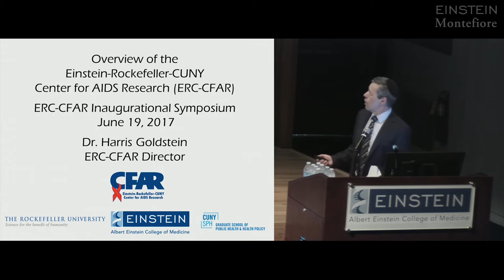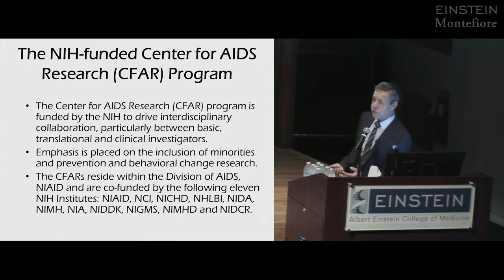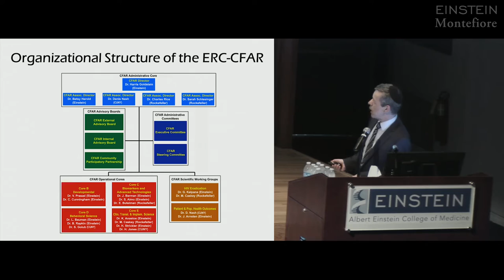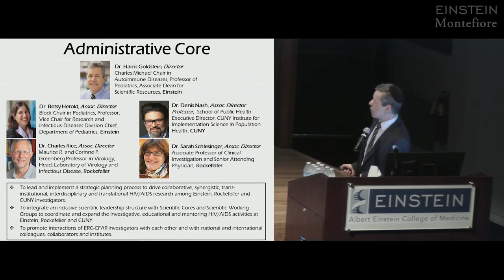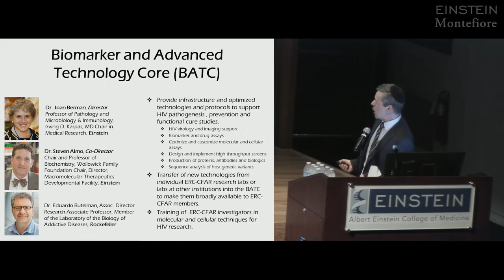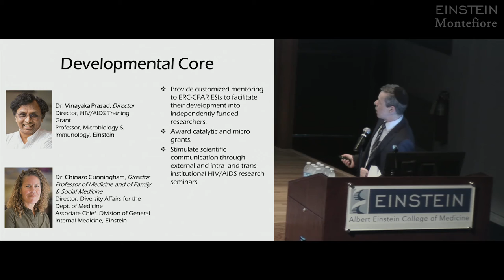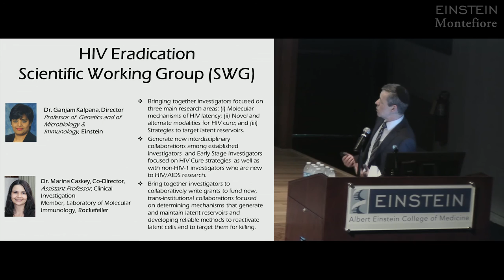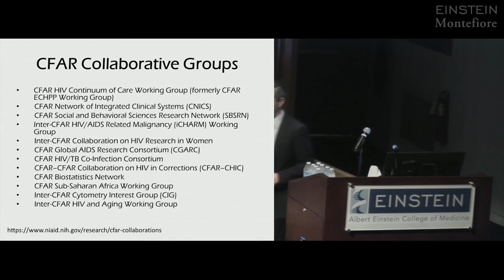Dr. Harris Goldstein, ERC-CFAR Overview, Einstein-Rockefeller-CUNY CFAR Symposium, 2 of 6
Harris Goldstein, M.D., Director of the Einstein-Rockefeller-CUNY Center for AIDS Research (ERC-CFAR) and the Charles Michael Chair in Autoimmune Diseases at Albert Einstein College of Medicine, presents an overview of the NIH-funded ERC-CFAR at the Research Symposium to Inaugurate the NIH-Funded Einstein-Rockefeller-CUNY Center for AIDS Research,, held at Einstein. Introduction by Ayman El-Mohandes, M.B.B.Ch., M.D., M.P.H., Dean of the CUNY Graduate School of Public Health and Health Policy. (June 19, 2017)